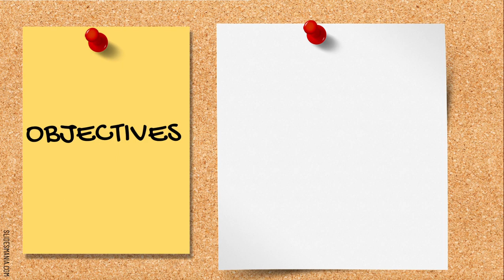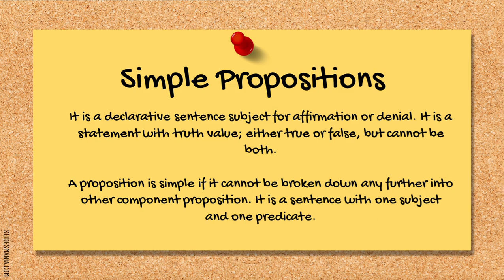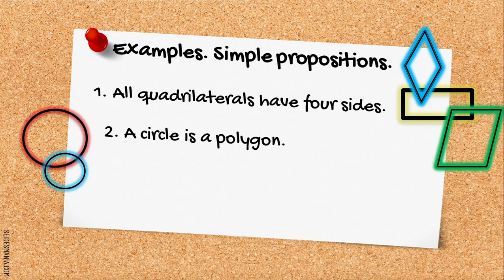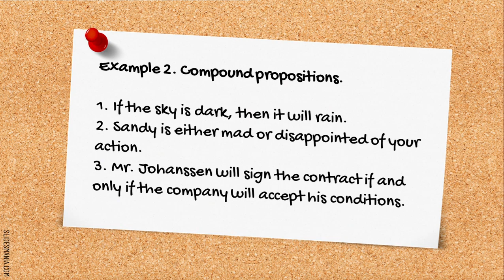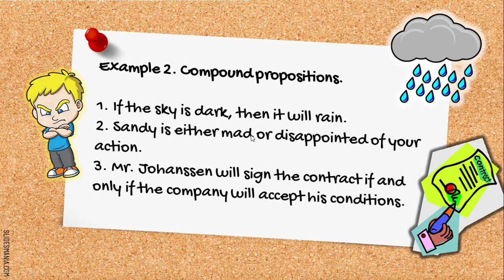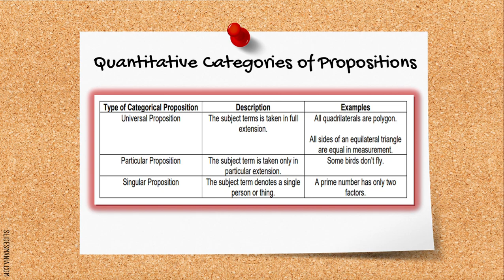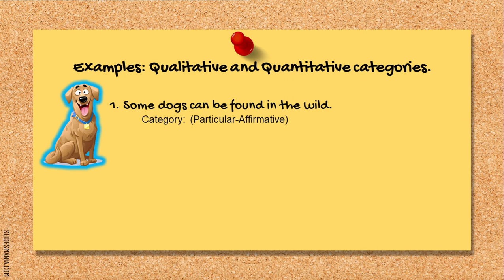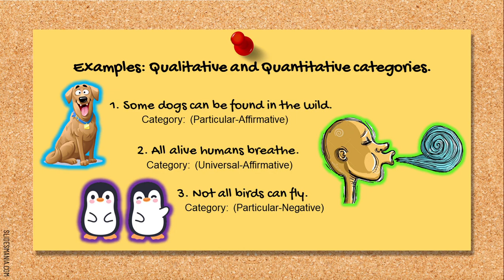DEFINING SIMPLE AND COMPOUND PROPOSITION